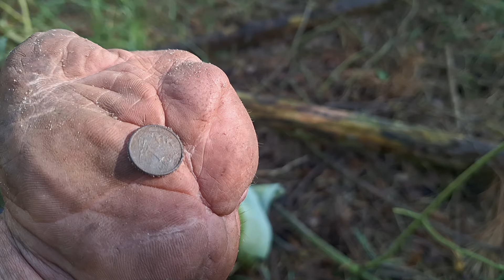CZERWCOWE LEŚNE WYKOPKI Z ARKADIUSEM MORALESEM.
Muzyka: Sweet
Muzyk: LiQWYD